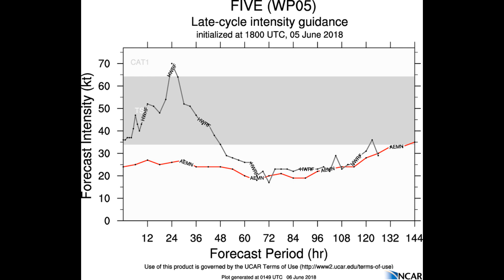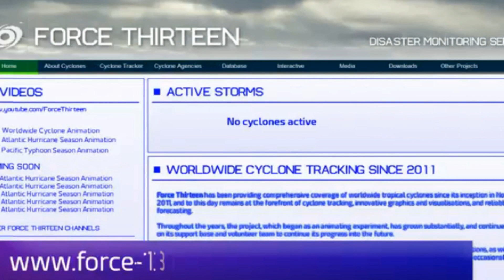Tropical Storm 05W "Ewiniar" June 6 UTC 0:521 AEST 15:21 minus 2 hrs -Japan.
060300Z POSITION NEAR 20.9N 110.5E.
TROPICAL STORM 05W (EWINIAR), LOCATED APPROXIMATELY 225 NM WEST-SOUTHWEST OF HONG KONG, HAS TRACKED NORTHWESTWARD AT 05 KNOTS
OVER THE PAST SIX HOURS. MAXIMUM SIGNIFICANT WAVE HEIGHT AT 060000Z
IS 13 FEET.

This update has been produced on behalf of Nathan by the Au channel.

Please Note that the JTWC Track isn't the latest one.